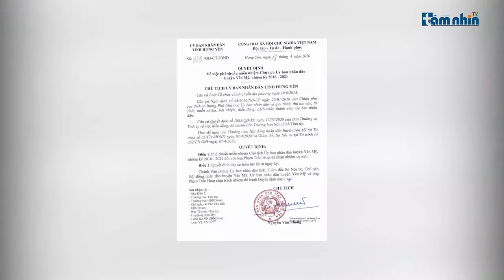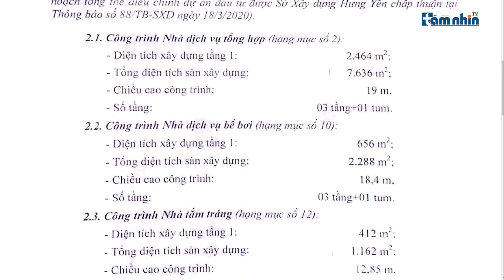Hưng Yên: Có hay không lợi ích nhóm ở dự án khách sạn Tân Quang Phát?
Tầm nhìn TV: Thời gian vừa qua, tại huyện Yên Mỹ, tỉnh Hưng Yên, hàng loạt doanh nghiệp cố tình vi phạm hoạt động đầu tư xây dựng, vi phạm đất đai. Trong đó phải kể đến dự án dự án khách sạn Tân Quang Phát.